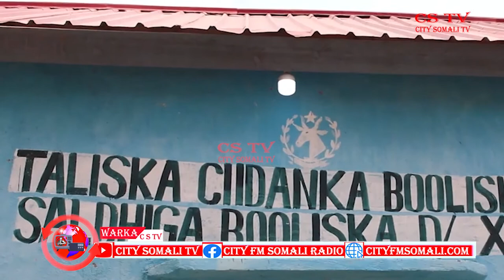TALIIYAHA CIIDAN BOOLISKA DEGMADA YAA AWAAMIIR KASOO SAARAY DRAWALADA GADIIDKA NOOCA LOOYAQAANO MTO.